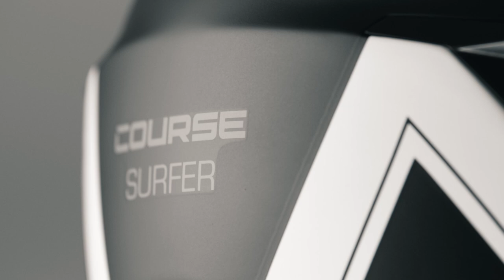Course Surfer Full Face Helmet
The Course Surfer is a new, affordable full-face helmet. Features include a quick-release, Pinlock prepared visor and air intakes at the front and up top to regulate temperature and keep you cool and comfortable.

The helmet lining is fully removable so that you can either wash it or replace it when you need to. You also get a helmet bag to protect it during transport and storage. For a reliable, no-frills helmet, this is a good pick!